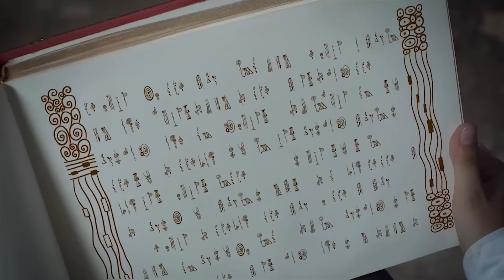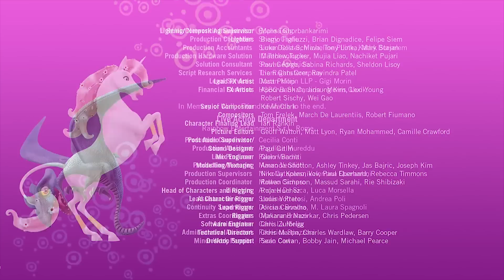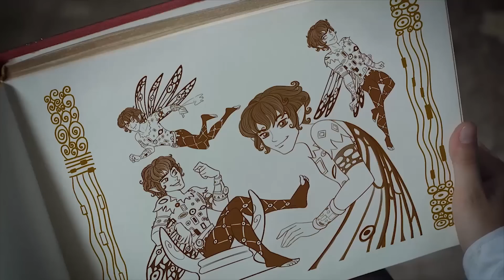4 Episodios - O Mundo de Mia - Temporada 1 Episódio 23-26 - Mia and me